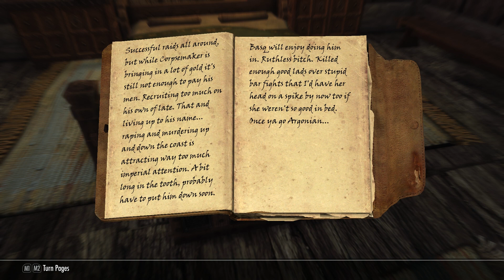Skyrim Mods: Qaxe's Questorium - Part 16 (FINALE)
All bow before the king of pirates!

Links:
Great game deals at Green Man Gaming:

Upload Schedule:
WEDNESDAY: Fallout 3 Modded Playthrough
THURSDAY: Morrowind Modded Playthrough